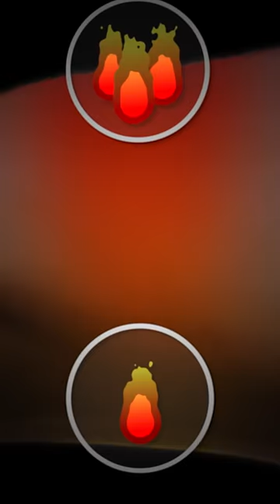¿Y si Metieras la Mano DENTRO de un Acelerador de Partículas?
Nada bueno seguro.